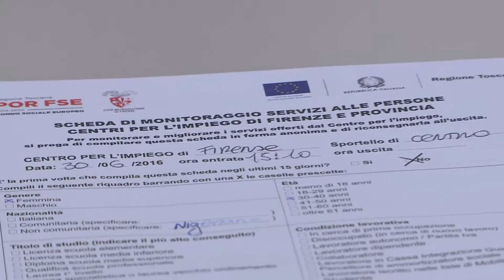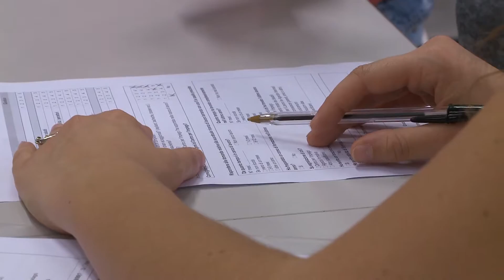La Città Metropolitana monitora i Centri per l'Impiego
Distribuiti due diversi questionari destinati alle imprese e ai cittadini